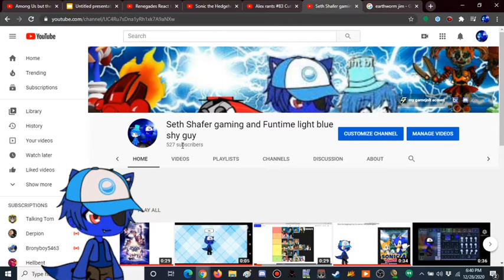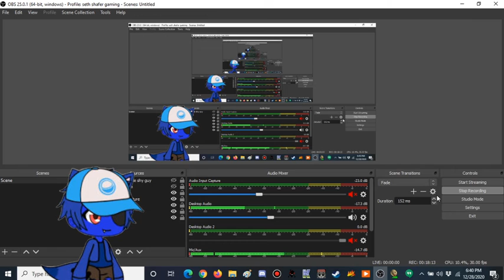Seth Shafer play earthworm jim part 2